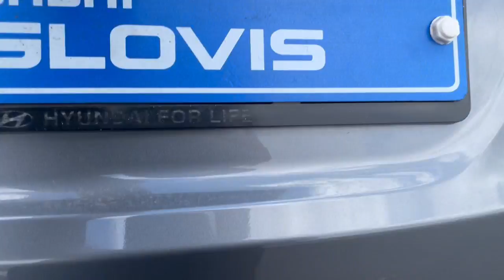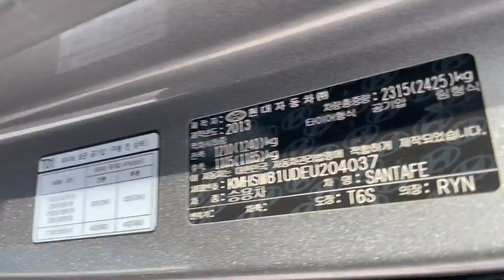SantaFe DM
KMHSW81UDEU204037